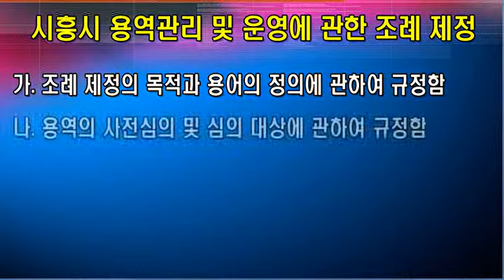데일리뉴스 제190회 시흥시의회 임시회 2012 03 23